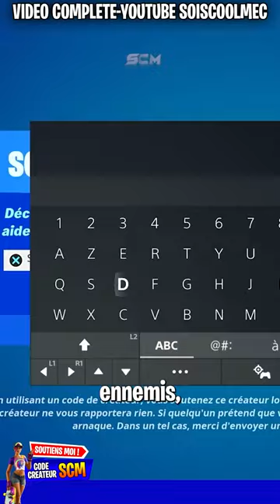La Meilleur Map GLITCH XP Saison 3 Fortnite Chapitre 5, Astuce Comment Gagner 200 Niveau Rapidement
Code de la map : 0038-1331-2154v42

▬▬▬▬▬▬▬ • BIENVENUE 😍 • ▬▬▬▬▬▬▬

👉StealthGamer:
"SOISCOOLMEC"
"STRIKESOISCOOL"

TikTok "SoisCoolMecYTB"
👻Snapchat "soiscoolmec"

.▬▬▬▬▬▬▬ • TOP DON 💰 • ▬▬▬▬▬▬▬